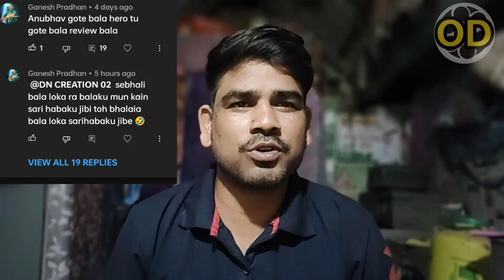Anubhav mohanty ଙ୍କ fans ଦେଲେ ଜବାବ